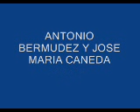COMPOS SOS PARTE III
intervencion de Jose Maria CAneda entrevistado por Toño Bermudez un dia despues de la rueda de prensa de Juan CArlos Corredoira, jefe de relacines externas del Compos. continuación.